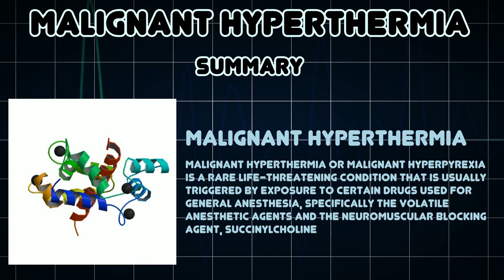Malignant hyperthermia (Medical Condition)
Symptoms, risk factors and treatments of Malignant hyperthermia (Medical Condition)

Malignant hyperthermia or malignant hyperpyrexia is a rare life-threatening condition that is usually triggered by exposure to certain drugs used for general anesthesia, specifically the volatile anesthetic agents and the neuromuscular blocking agent, succinylcholine